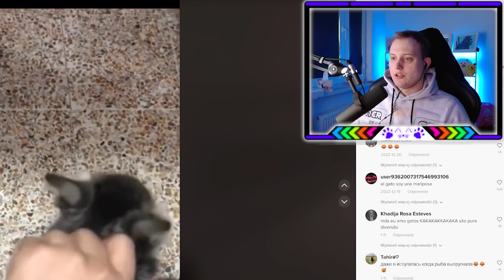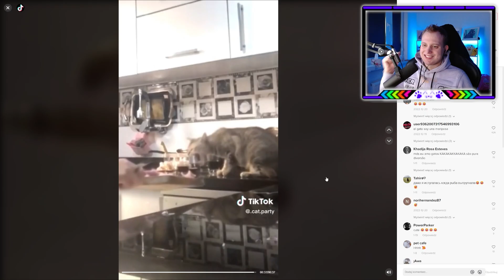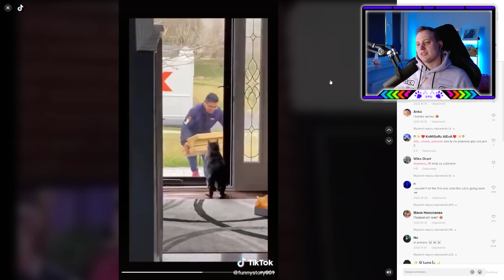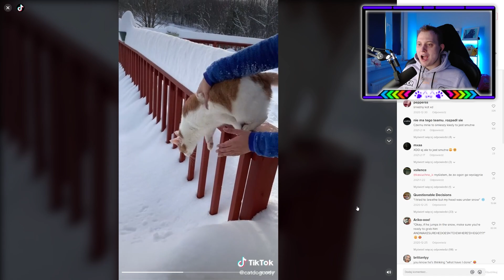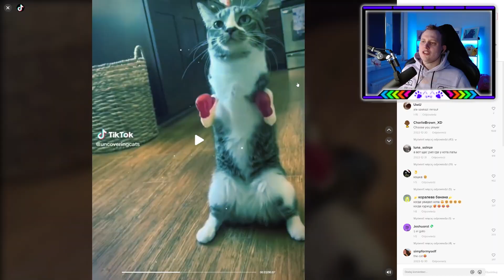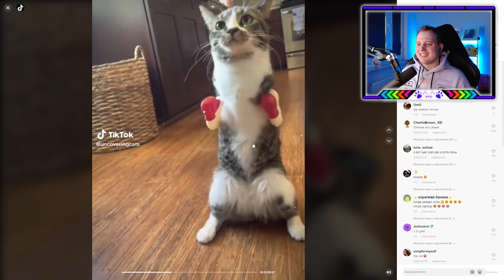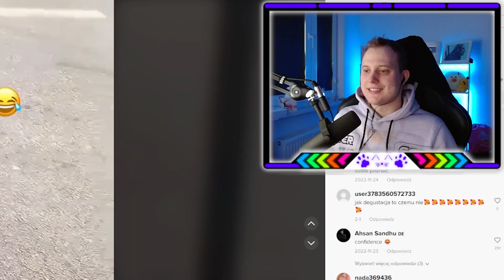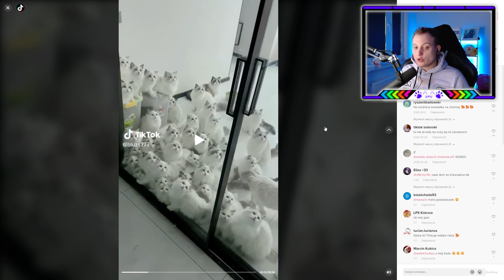ZNALAZŁEM DZIWNEGO KOTA !